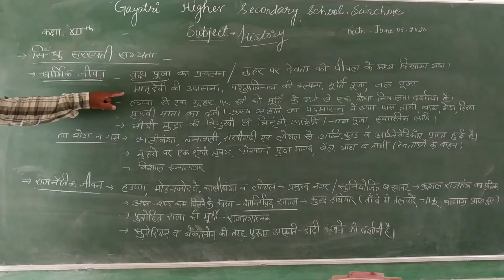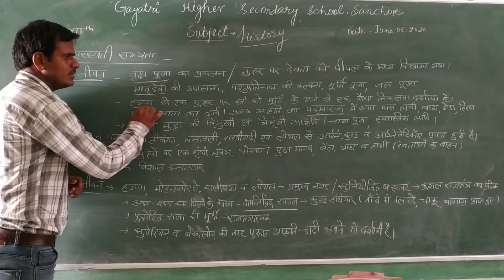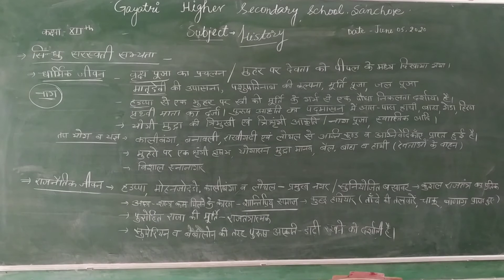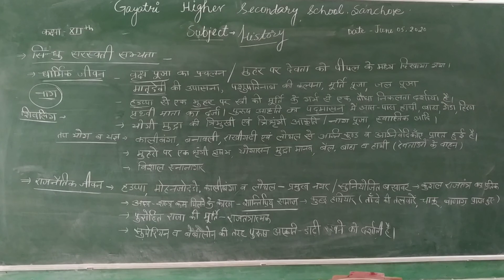कक्षा=12 विषय=इतिहास सिंधु घाटी सभ्यता भाग= 10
BY K.K. SIR